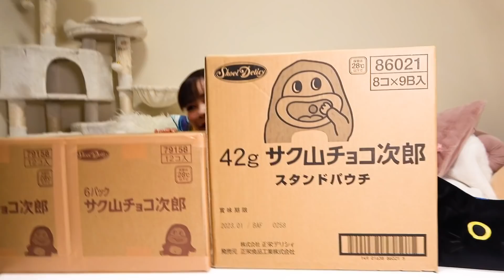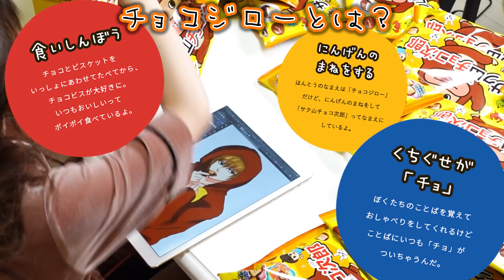大量のお菓子が送られてきたんだけど…。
3月26日は「サク山チョコ次郎の日」。
当日には、サク山チョコ次郎(スタンドパウチ)をおひとりに326コ当たるTwitterキャンペーンを実施！
詳しくは、【サク山チョコ次郎【公式】Twitterアカウント】をチェック！

▼写真集の予約は下記より▼
■Amazon予約

3月9日(水)、New Single「君のまんまがいいんだよ」(映画しまじろう『しまじろうとキラキラおうこくのおうじさま』主題歌)発売！

お仕事とはいえ、まさかこんなに大量のチョコ次郎が送られてくるとは…。

オフィシャルサイト「しょこたんねっと」

オフィシャルファンクラブ「ギザぴんく！」

17歳の美少女たちとレコーディングしてきました！可愛すぎてこっちが緊張したよ…

急遽！抜き打ちで「カバンの中身を紹介」やったら、今回も悲惨な量が出てきた… 〜What's in my bag?〜